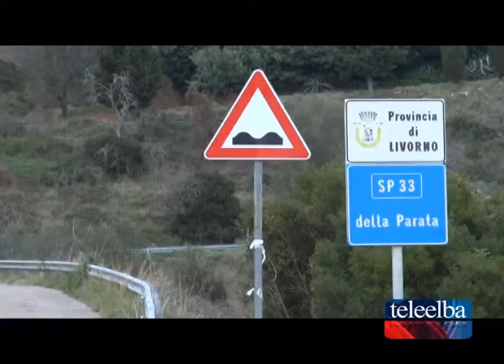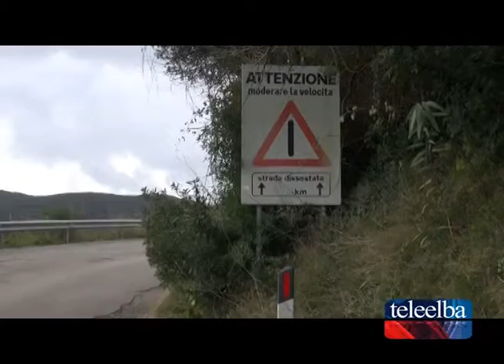La Parata, calvario di buche da Rio Elba a Cavo